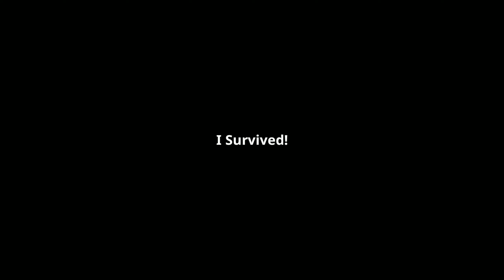Finally Got To Try Aamon In Official Server | Aamon Best Build & Gameplay 2021 Mobile Legends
Hey guys Here is my first gameplay of Aamon in official server, Hope you will like it!

cara main damonps2, cara main damon ps2 tidak ngelag, cara main damon, cara main hero aamon,